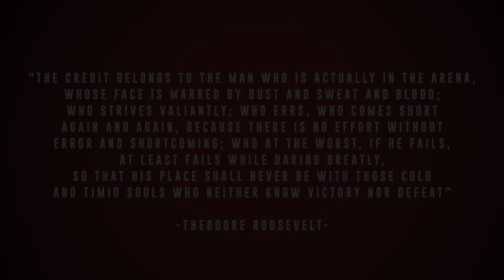Daring Greatly: Part 2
If there's one thing the Chicago Wolves have, it's incredible stories to tell. Twenty years after the team first came into being, Daring Greatly, the Wolves latest docu-series, aims to tell fans everything, from the beginning.

In the series' second episode, the group discusses Wayne Messmer's comeback, the blueprint for the new team's roster, and the home opener on Oct. 14, 1994.